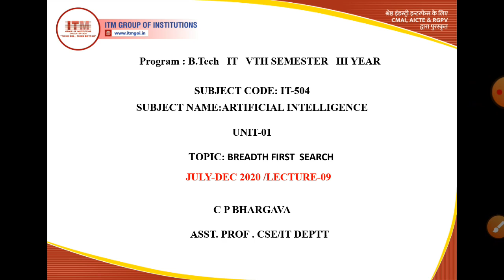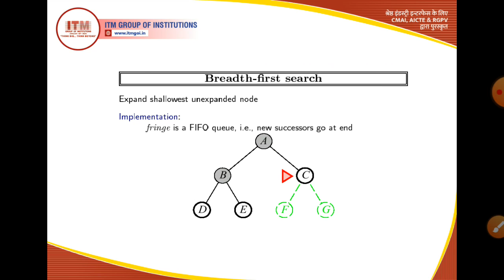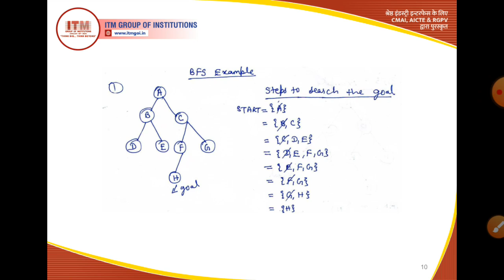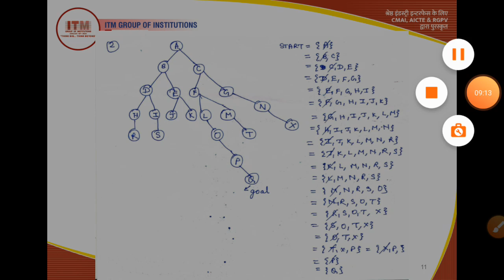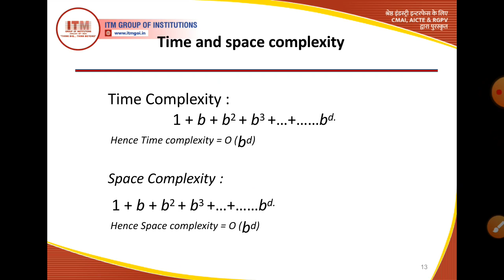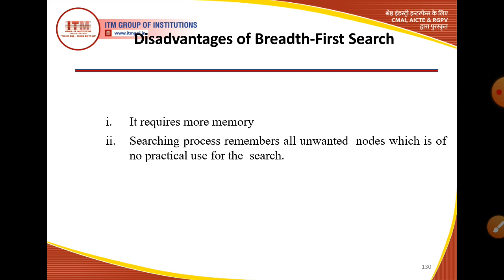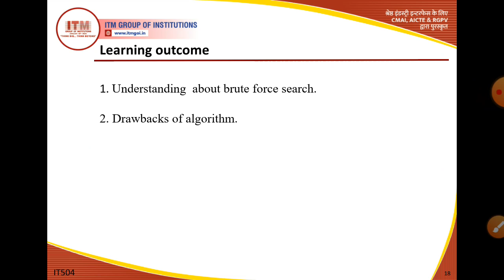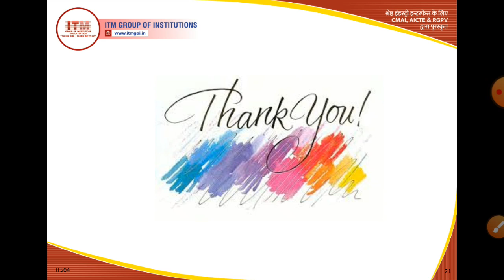IT - 504 ARTIFICIAL INTELLIGENCE BREADTH FIRST SEARCH 2 B TECH III YEAR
BY- MR. C. P. BHARGAVA
DEPARTMENT OF COMPUTER SCIENCE & ENGINEERING
ITM GOI